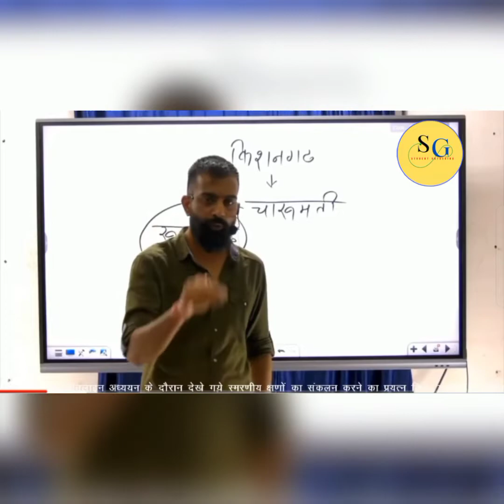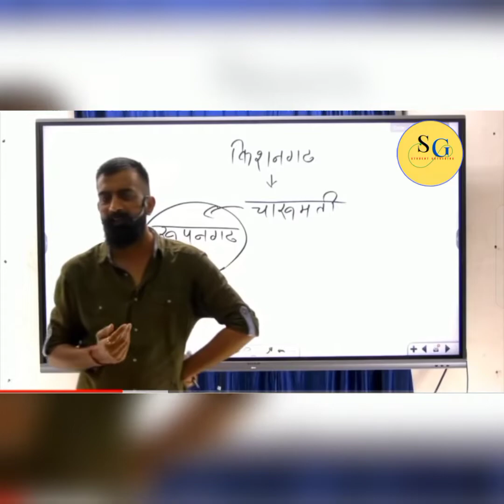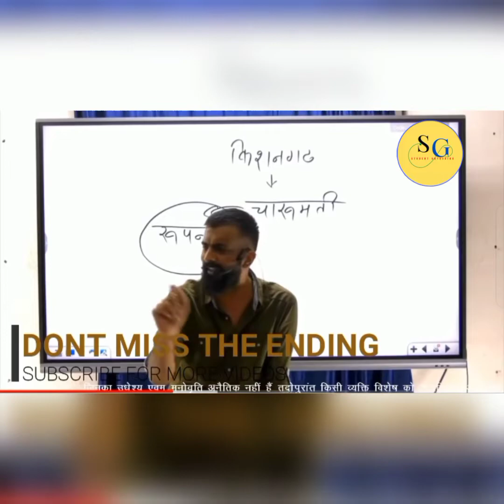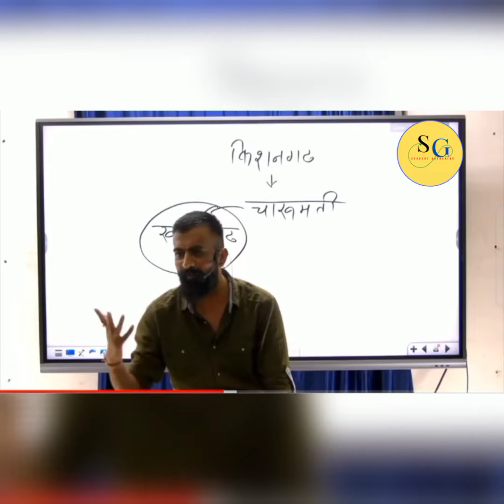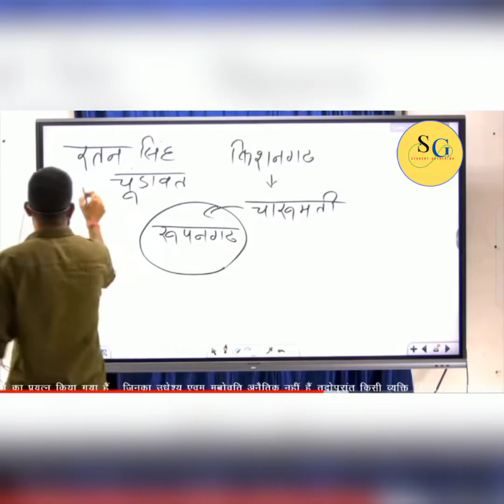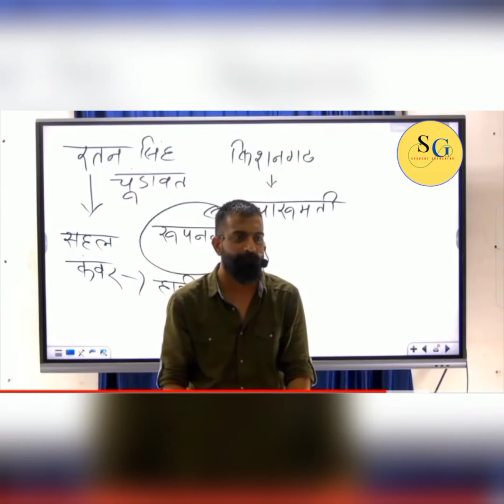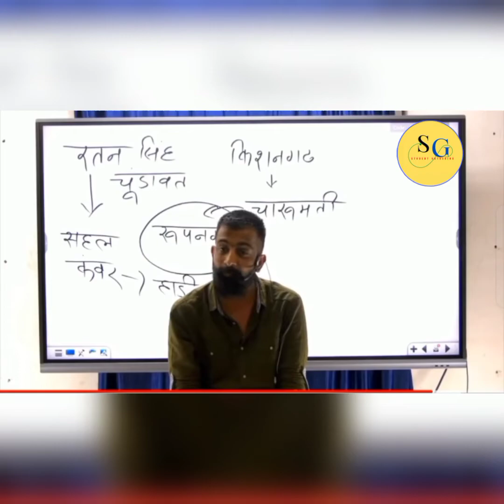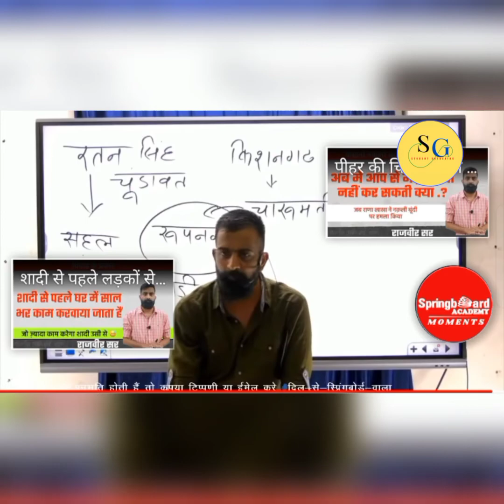राजवीर सर कहानी हाड़ी रानी की जिसे सुन के आप के आंसु आ जाए || सहल कंवर || Apring Board Academy#ras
viewers : - Am here only to collect intersting moments during my studies which I want to share with all of you to enjoy . this is totally for non commercial purposes . Before posting any copyright and Other please Msg me will remove everything . I believe in Bonding Jai Hind springboard ras strategy springboard RAS PSI IAS strategy springboard si psi rpsc springboard upsc ras ias history springboardacademy ssc rajvirsir rajasthan art culture artandculture lokdevta lokdeviya loksant modern history rajveersir dileepsir dilipsir dileep sir sba rajveer sa students parents pressure liberty mahendrapratapsinghRAS mahendra pratap springboardjaipur springboard academy , spring board today bhandara , spring board hindi class , spring board notes , spring board jaipur , springboard coaching , spring board economic survey